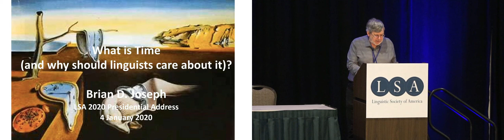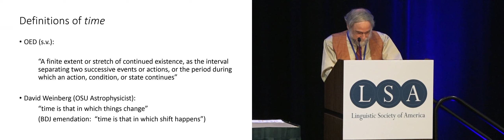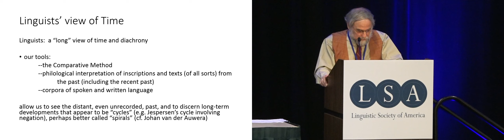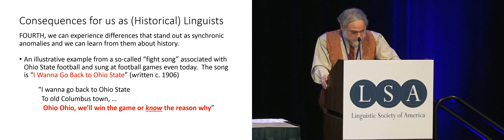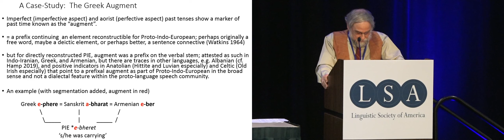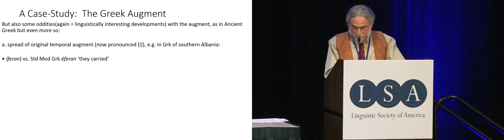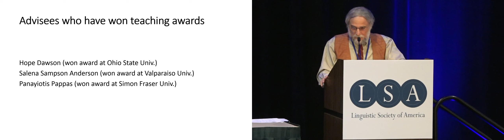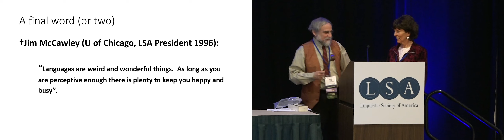LSA 2020 Annual Meeting Presidential Address: Brian Joseph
What is Time (and why should linguists care about it)?
Brian D. Joseph
An indisputable fact of life and of nature is that humans and human institutions necessarily both exist in and live through time. The importance of this fact and the conscious recognition of it is reflected in the concern for the passage of time and for humans’ place vis-à-vis time observable in various sorts of artistic expression, from the visual arts such as sculpture and painting to various reflections in literary and even musical sources. Taking the arts as my point of departure, I first outline here and then contrast different views of time from within different domains and disciplines and from vantage points. In particular, I discuss:

• the artist’s view of time
• the physicist’s, and astrophysicist’s, view of time

• the geologists and evolutionary biologist’s view of time.

I then turn to matters more in line with language, discussing various perspectives that inform a linguist’s view of time
• for synchronic linguists, tense and tenselessness in human language
• for diachronic linguists, a long view of time versus a short view.

Elaborating on these perspectives, I argue that for all the fact that diachronic linguists, and diachronic linguistics, traditionally have focused on the long view, it is the short view that dominates ordinary speaker’s interaction with time, and this perspective of the ordinary speaker is an additional view of time that can be added to the catalogue emerging in this presentation. Moreover, diachronic linguists should pay attention to and take seriously the speaker’s perspective, for it is ordinary speakers who are responsible for and who determine language change, and by extension, language nonchange, i.e. stability. Both views of time for the linguist, the long and the short view, teach us is that there is continuity as well as change in language across time. As an extended case study of precisely that dichotomy, I give an account of the past-tense marker in Indo-European known as the “augment” and present both a long view and a short view of its development throughout all of attested Greek, from Mycenaean Greek of the second millennium BC up through Modern Greek of the present day, with particular focus on its realization in certain regional dialects of the modern language. The augment thus provides an important object lesson in linguistic continuity and change, as it proves to be a remarkably durable but at the same time intriguingly elastic morpheme, at least as far as Greek is concerned. Since the view of time that I ultimately dwell on leads me to a consideration of time and history, I end with some observations on both the history of the field and my own personal history.

Brian Joseph is Distinguished University Professor of Linguistics, and The Kenneth E. Naylor Professor of South Slavic Linguistics, at The Ohio State University. His degrees are in Linguistics, from Yale (A.B., 1973), and Harvard (A.M., 1976; Ph.D., 1978). He has held fellowships from NEH, ACLS, and Fulbright, and holds two honorary doctorates (La Trobe, 2006; Patras, 2008). He is a Fellow of the American Academy of Arts and Sciences, the American Association for the Advancement of Science, and the Linguistic Society of America, and is a member of the American Philosophical Society. His research focus is historical linguistics, especially regarding Greek, from Ancient through Modern, in its genealogical context as an Indo-European language and its geographic context within the Balkans. A current research project involves fieldwork among the minority Greek-speaking communities of southern Albania, from a sociolinguistic, dialectological, and Balkanistic perspective. He has served the LSA as a member and chair of various committees (Nominating, Journal Editors, and Centennial Planning), as Director of the 1993 Institute at Ohio State, as an instructor at seven LSA Institutes, as Archivist, and from 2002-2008 as editor of Language.